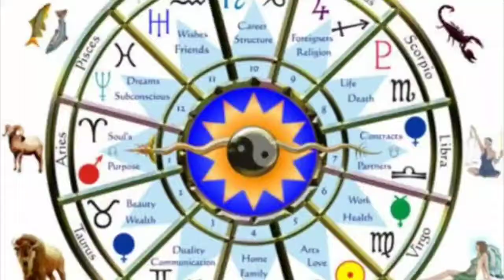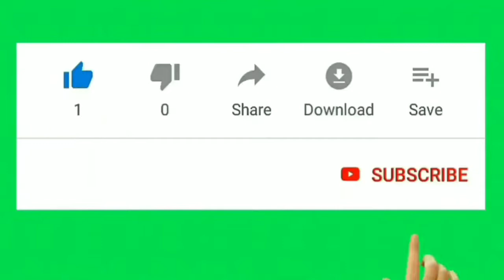2minute//జాతకం మీకోసం//suvisesha voice